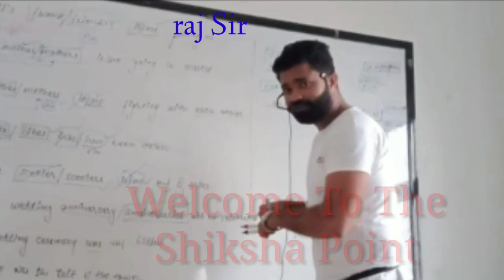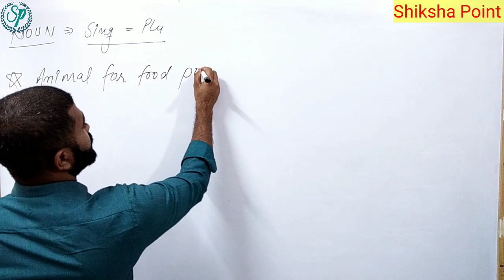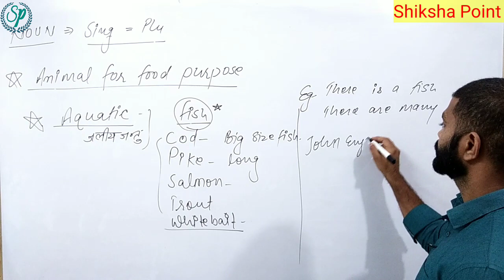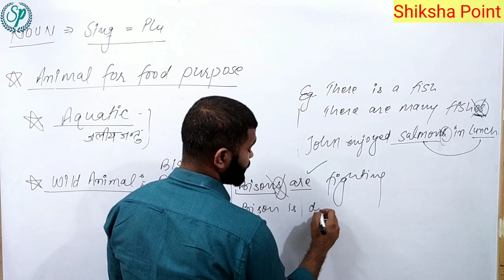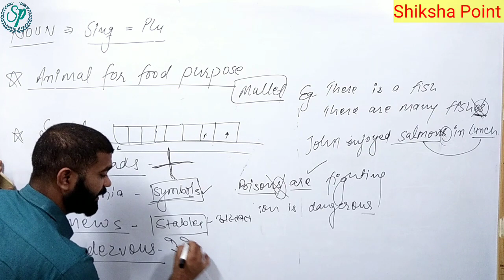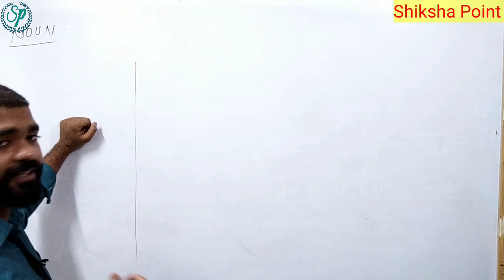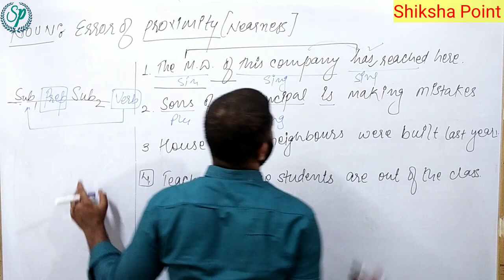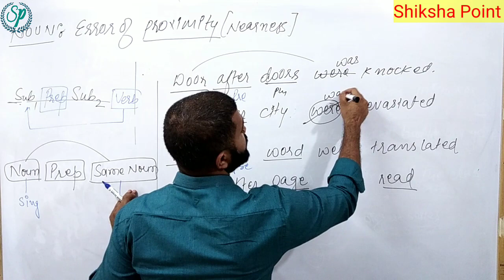Noun(Similar in both Singular and Plural forms) English grammar RAS IAS SSC Bank REET BY Suraj Sir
अंग्रेजी सीखना इससे आसान पहले कभी नहीं  बस लगातार वीडियो देखते रहें  और कितना भी मुश्किल एग्जाम क्यों ना हो  बड़ी आसानी से पास करें

English by Suraj Sir Faculty of Sikar Coaching

 If you are preparing for any govt exam like - SSC BANKING DELHI POLICE CAT MAT XAT RAILWAY RAS IAS REET FIRST GRADE SECOND GRADE IN EGNLISH.

THIS video will provide you the knowledge that you are looking for.